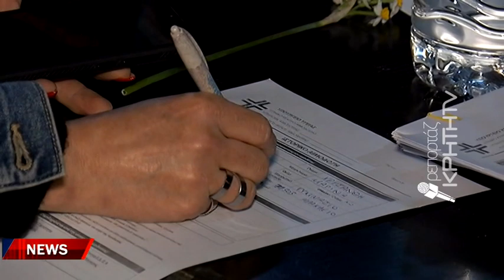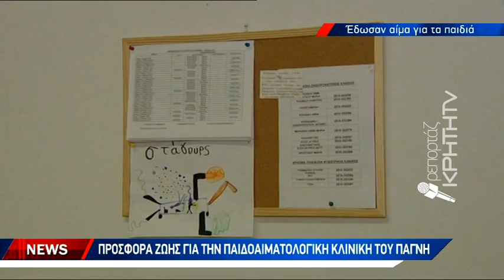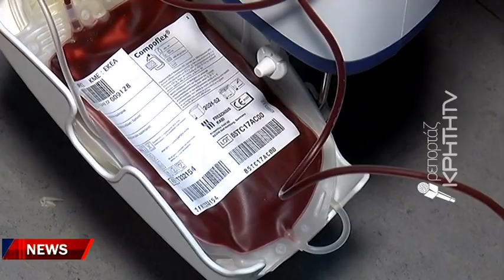Προσφορά ζωής για την παιδοαιματολογική κλινική του ΠΑΓΝΗ